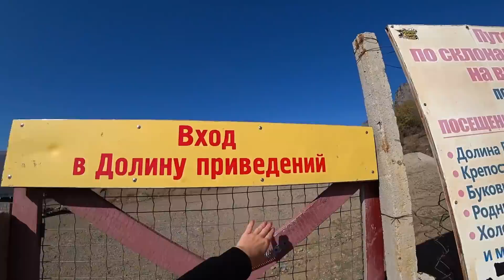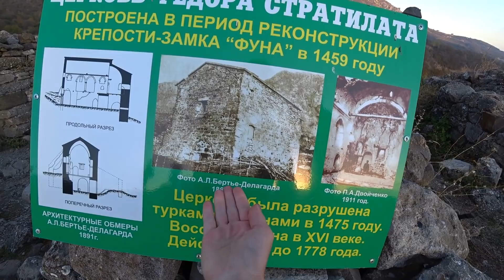Крым: Я ПОРАЖЕНА ! Долина привидений // Алушта Демерджи // Крепость Фуна// Крым отдых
Нашла самое красивое место в Крыму! Забралась на гору Демерджи - это первое ЧУДО, которое Вы увидите, направляясь из Симферополя в сторону Южного берега Крыма.. Удивительное место, там с разных точек открываются совершенно новые виды, такое интересное явление! В Долине приведений (Алушта) стоит побывать и не раз, так как исходить её невозможно за один день ну ни как, даже за 2 и три! Это поистине необычайная достопримечательность! До слёз обидно, что не побывала там раньше, хоть всю жизнь прожила в Крыму!

В навигаторе забиваем село Лучистое, будет поворот с трассы Симферополь-Алушта, промахнуться нереально, есть указатели, которые приведут прямо к началу маршрута. Бесплатная парковка имеется, но главное обуть удобную обувь и взять воды! А ещё мы застигнем с Вами закат, изучим средневековую крепость Фуна, понаблюдаем за удивительным явлением, когда откуда не возьмись на Долину приведений наползёт туман...

►Я показываю как живётся на курорте - в Крыму.
►Здесь с самого детства, пережила всё!

► Помощь на РАЗВИТИЕ канала, чтобы ролики выходили чаще:
карта Тинькофф  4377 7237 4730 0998